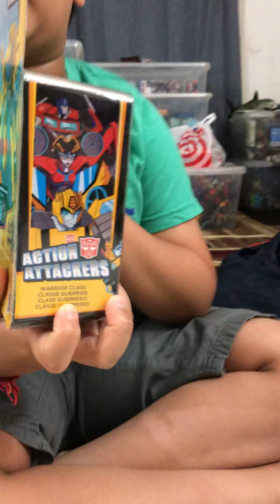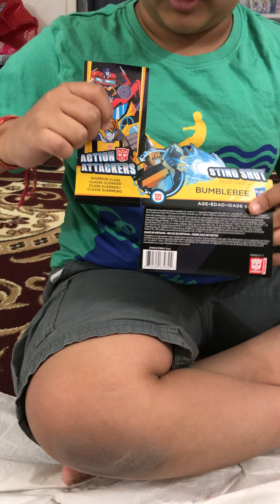Cyberverse Bumblebee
Cyberverse Transformers Bumblebee Warrior class by Rohan